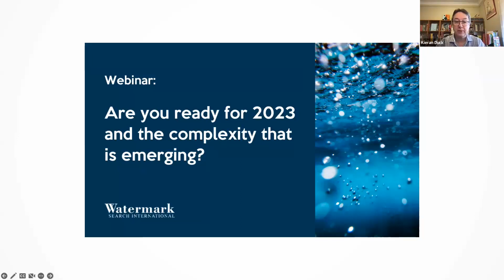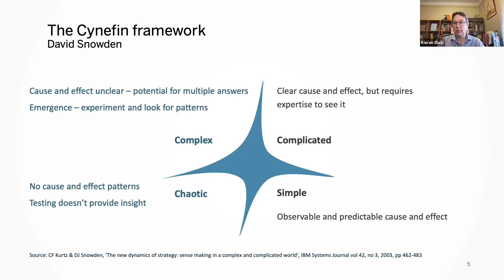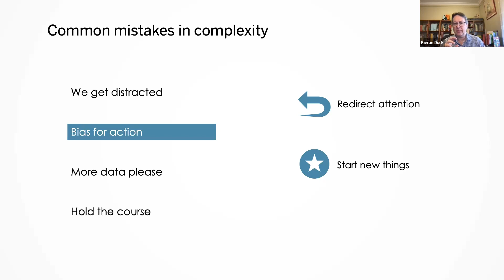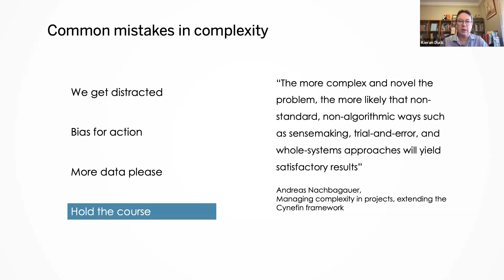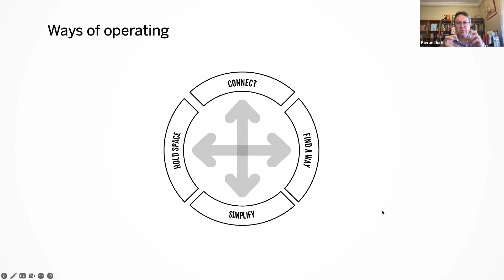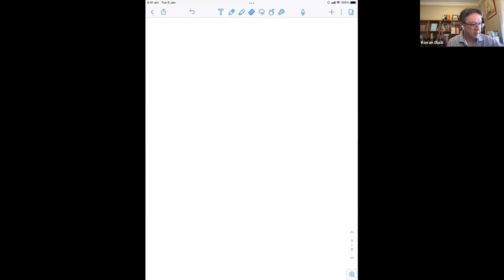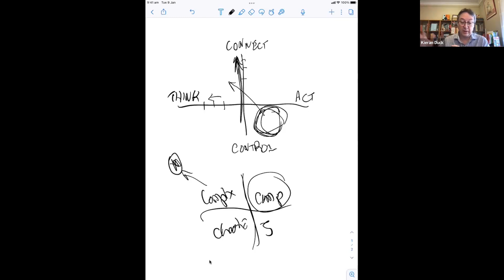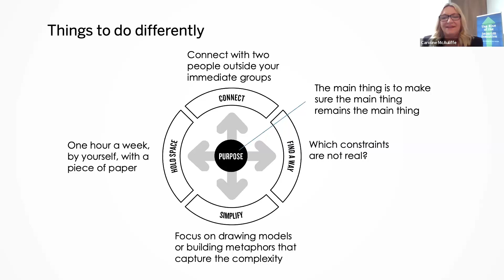Are you ready for 2023 and the complexity that is emerging?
As we ramp up for 2023, we are facing so many unknowns - a potential interest rate driven recession, ongoing COVID impacts on supply chains, accelerating transition to low carbon economy - to name a few.

What is clear is that we need to be set up to respond to rapidly changing and emergent situations. But a poorly designed and executed transformation program can amplify uncertainty, waste effort, take longer than needed and negatively impact the staff involved.

In this session Kieran covered the paradox of complexity and how, as complexity rises, many of the mechanisms that have worked well actually distract from the most important issues and reduce confidence in delivery.

He provides practical advice on what can be done to set up programs for success and improve confidence in delivering those that are underway.